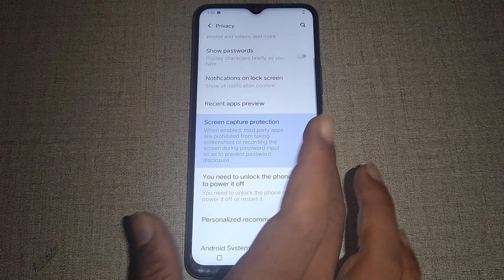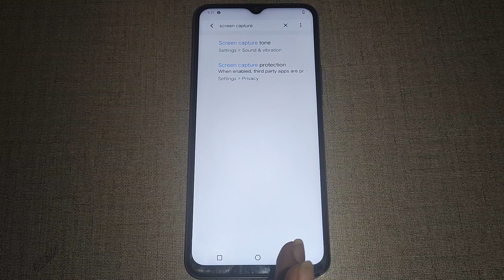how to on off screen capture protection Vivo T1x, Vivo T1x me screen capture protection on off kaise